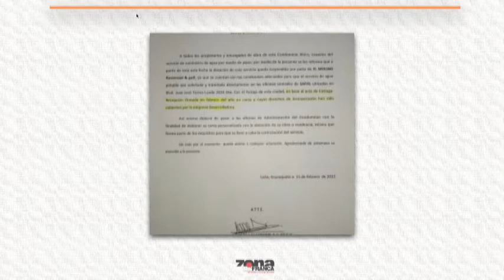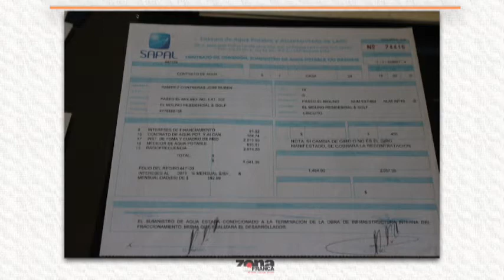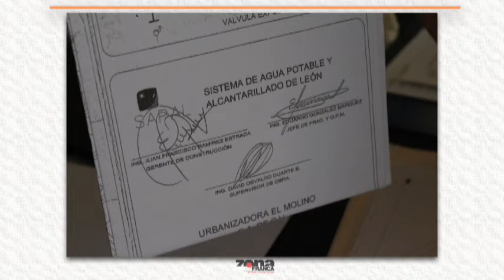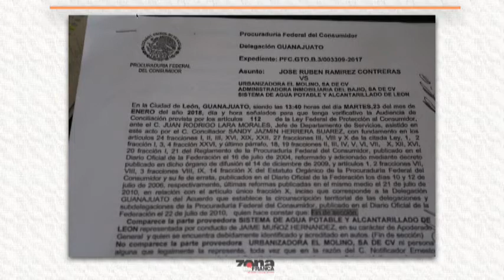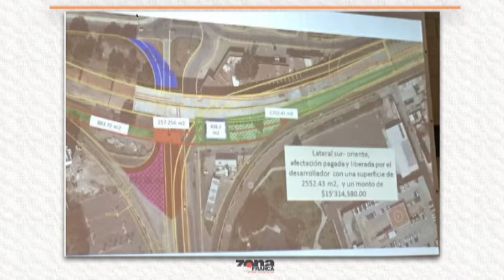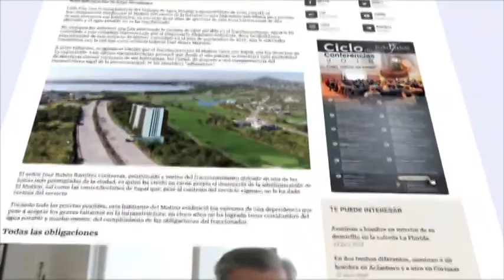Ruben Ramírez Habitante de El Molino Residencial